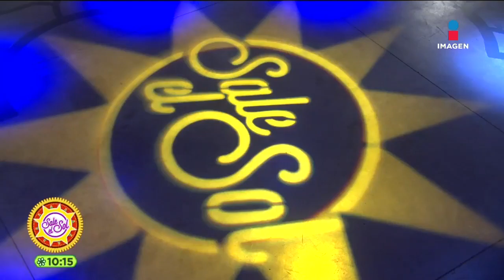Primeras declaraciones de Fátima Molina tras explosión en su edificio | Sale el Sol